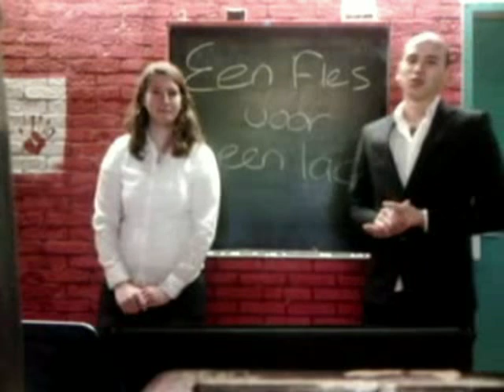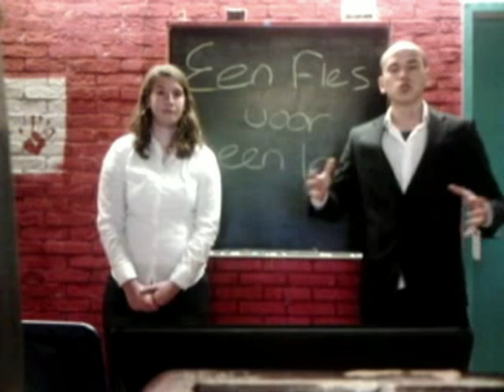Lege flessenactie Een fles voor een lach